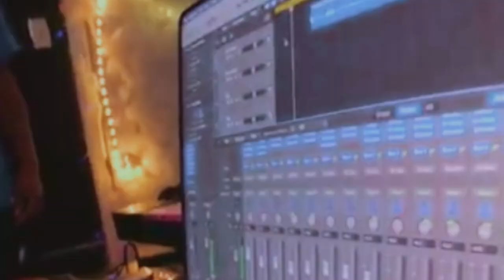QUEENDOME COME - T$TACCZ 💋 MUSIC VIDEO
PROD BY SHAWDI P
Shot by J STUDIOS
Edited by VYBE ADDICCZ ENTERTAINMENT

"QUEENDOM COME"
Album: THE QUEENAGE YEARS
Written and Performed By T$TACCZ
Produced by SHAWDI P
2023

VYBE ADDICCZ ENTERTAINMENT ©